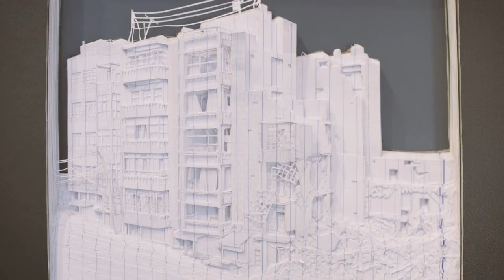Gachi Prieto | Arte Contemporáneo Latinoamericano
En el marco del Gallery Day, Gachi Prieto nos habla de su galería, la propuesta y su visión del arte.